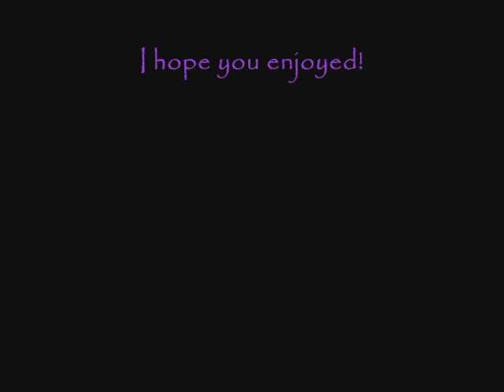Tekken Devil True Ogre and Unknown- The Howling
It's my first actual animated video! yeah! I hope you enjoy it! Oh yeah and a special thanks to Ms. Dragon for helping me find the clips! Thanks again!